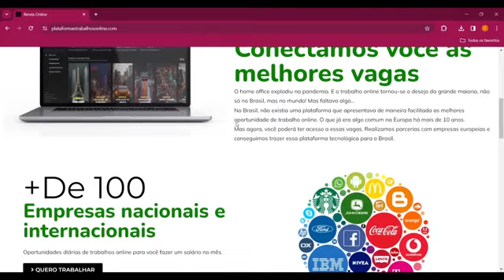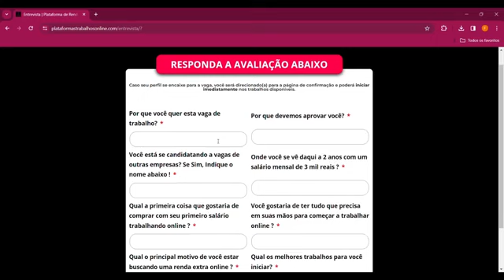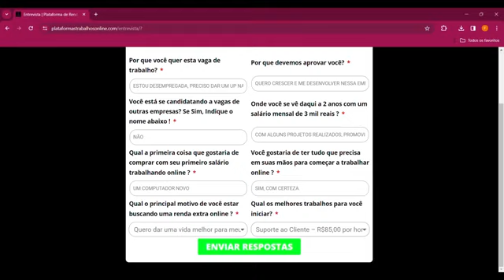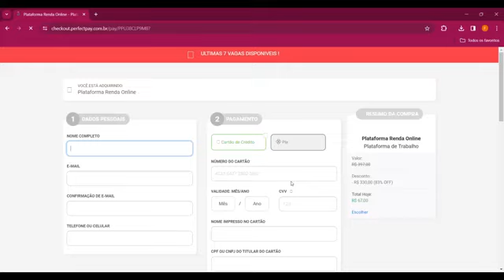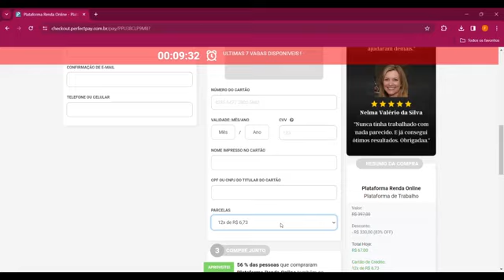TRABALHO HOME OFFICE ATENÇÃO PLATAFORMA RENDA ONLINE - COMO GANHAR DINHEIRO TRABALHANDO EM CASA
🔗 Site Oficial: LINK OFICIAL FIXADO NO PRIMEIRO COMENTÁRIO! ✅

você que esta insatisfeito com CLT ta aqui a oportunidade que me ajudou

A vida não vai parar para suas pausas e procrastinações. Não vai parar por causa de sua confusão ou medo. Ela continuará sem você. Quer você desempenhe um papel ativo ou não, o show continua.

Não é novidade pra ninguém que o trabalho em Home Office explodiu na pandemia, e visando isso, muitas empresas, tanto nacionais como internacionais, estão criando vagas de emprego para as pessoas que desejam trabalhar em casa, ou em qualquer lugar que estiver utilizando apenas o celular!

Mães que precisam cuidar dos filhos, pessoas que não estão trabalhando atualmente, ou que querem simplesmente fazer uma renda extra, enfim, opções são o que não faltam nesse campo tão aberto e tão grande de trabalho.

O maior motivo dessas empresas se juntarem para tal, é poderem contratar mão de obra de qualquer lugar que a pessoa estiver, não tendo necessidade de residirem perto da empresa a qual irão prestar seus serviços! E não se preocupe se você não tem qualificação ou estudo!

São milhares de vagas e uma delas pode estar esperando por você! Então faça agora mesmo seu cadastro e já comece a trabalhar no conforto de onde você estiver! Não precisa ter computador! Você consegue fazer tudo pelo celular!

Assista a esse vídeo até o final para não perder nenhum detalhe. Nele eu estou explicando tudo a respeito dessa plataforma, como forma de pagamento, horas a serem trabalhadas, rotina de trabalho, tipos de vagas e muito mais!

Qualquer dúvida que tiverem, podem deixar a pergunta que vou ficar muito feliz em responder!